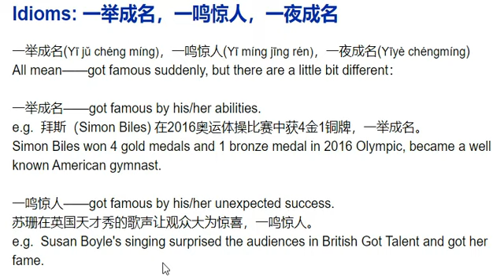Chinese Idioms 一举成名,一鸣惊人,一夜成名